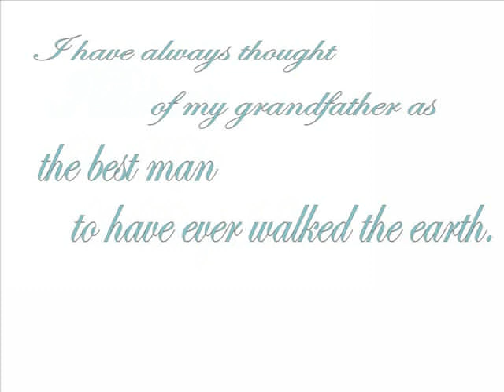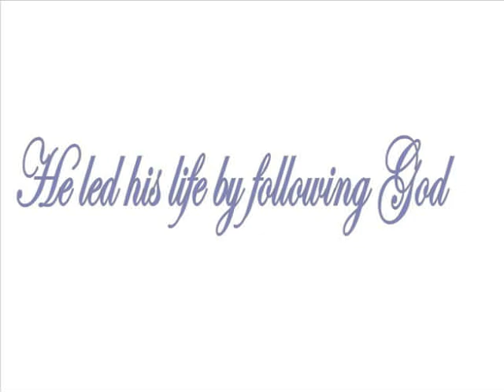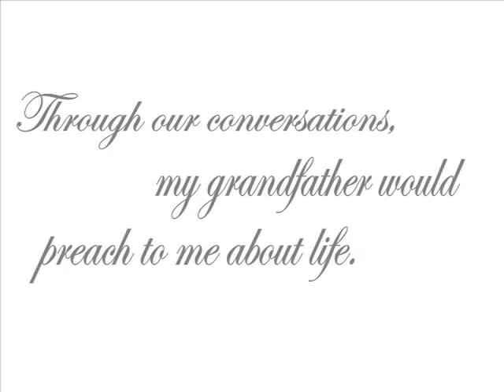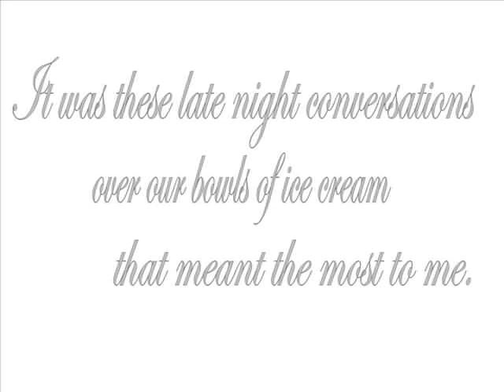In Remembrance, G.L. Renville. Rest In Peace Grandpa.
This is a photostory I had to make for my AP English class. The song is Tonight by FM Static.